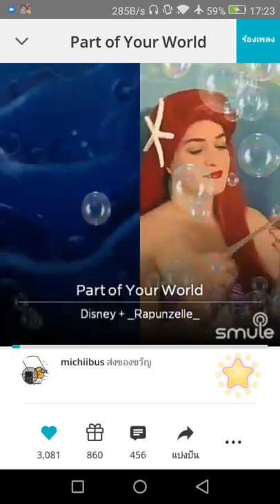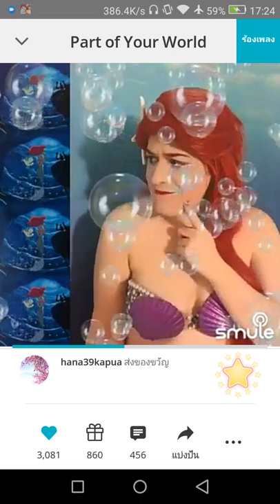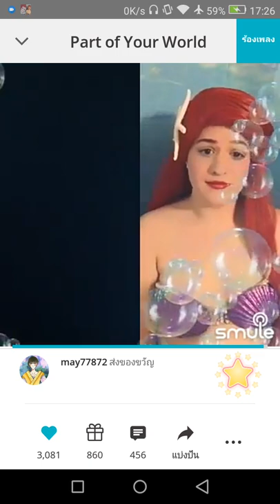part of your world - อยู่ในโลกงาม เวอร์ชั่น ประสานเสียงDisney × Rapunzelle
เพลงจาก Disney
ร้องประสานเสียงจาก Rapunzelle

อัดจากแอป Smule